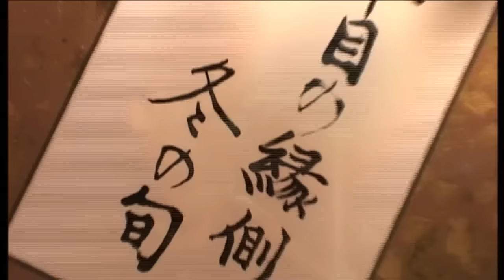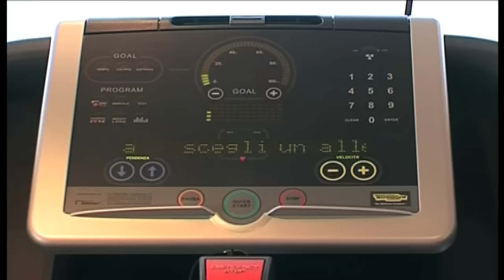MSC Musica - Ship Visit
MSC Musica has the great knack of blending elegance and tasteful design with sparkling entertainment and wonderful facilities, such as the central foyer sparkles with a three-tier waterfall and a piano that appears suspended above a pool of luminous water.